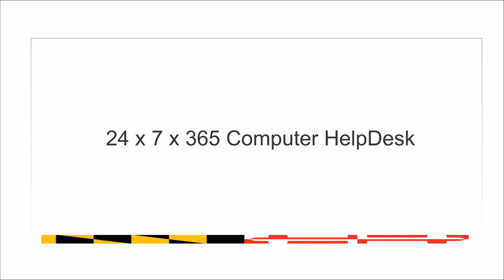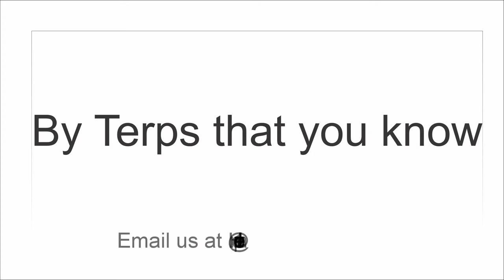Maryland Terps Football - LoLo Harrison 09 26 2017 Minnesota Week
Running back LoLo Harrison talks with media about Max at QB and getting ready for Minnesota